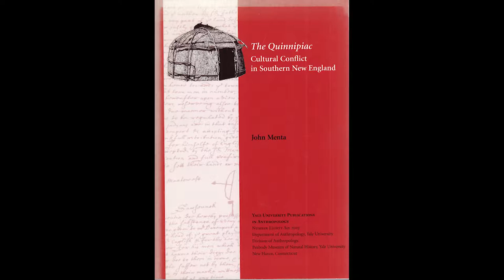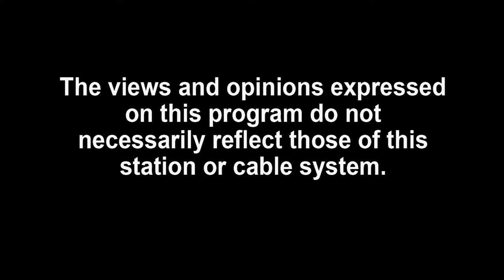A Walk Through History at Killam’s Point - 08/04/2019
A Walk Through History at Killam’s Point w/ Town Historian Jane Bouley and Naturalist Martha Rice